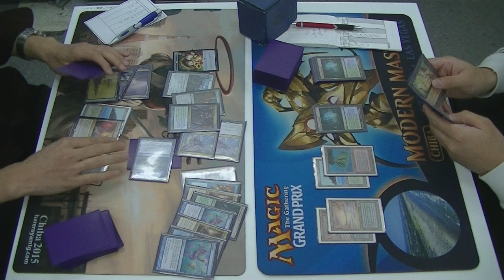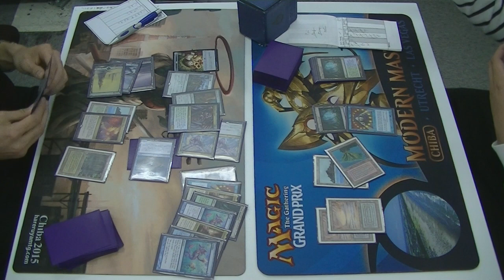KMC - Legacy - 119th Final (Game2) [MTG]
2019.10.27に行われました119thKMC決勝戦Game2動画です。

次回KMCは、11月16日初の名古屋KMCです！